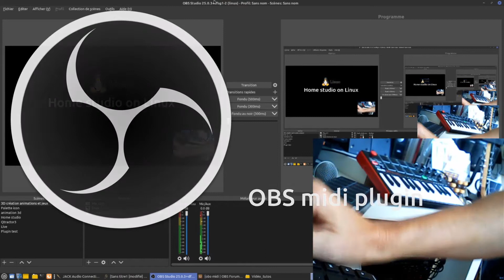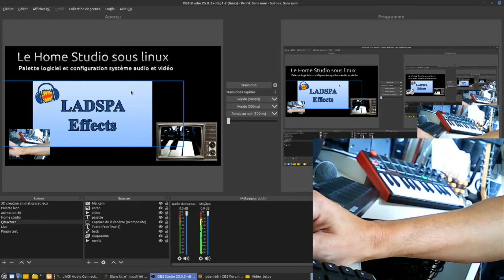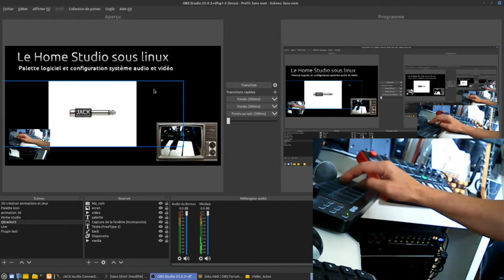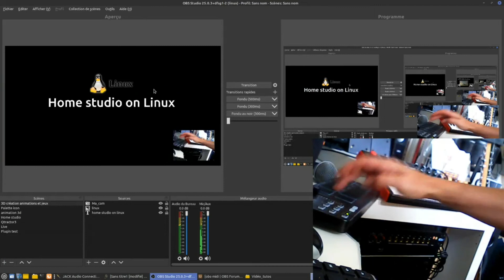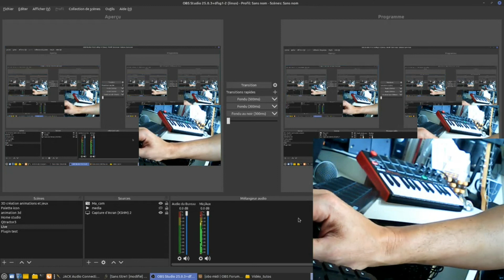OBS studio midi plugin: pour gérer ses transitions et plus en montage vidéo ou live stream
Un plugin bien sympathique qui ne déroutera pas ceux qui connaissent le midi
car il est basé sur le mème principe.
Il vous permettra d'envoyer des scènes pré-programmées ou des transitions, de gérer votre volume d'éteindre votre webcam etc...
Tout ça sur un Pad ou un clavier midi.